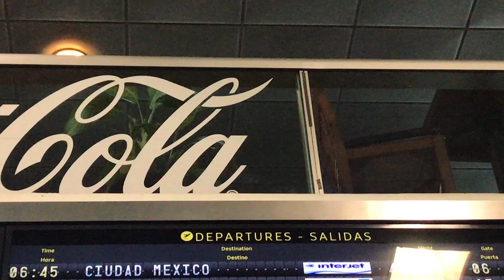RESUMEN TEGUCIGALPA HONDURAS - PENTECOSTÉS MIEL SAN MARCOS